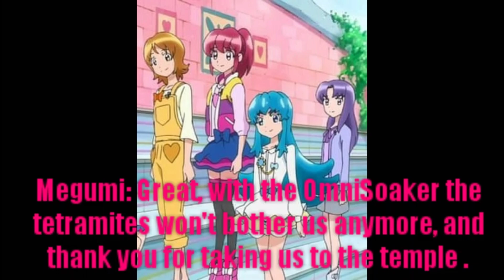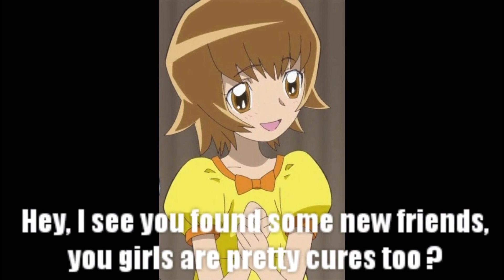Precure All Stars Adventures of Ratchet And Clank A Crack In Time Remake Part 8